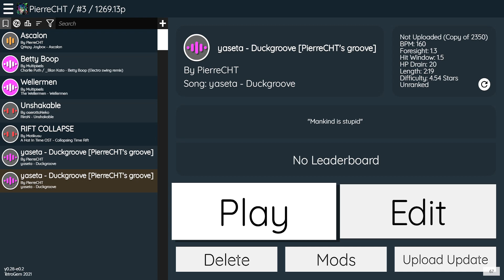[Pulsus] yaseta - Duckgroove by PierreCHT